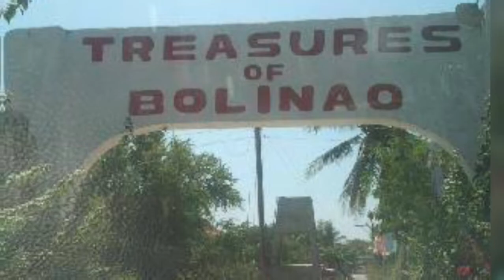Treasures of Bolinao Beach Resort and Hotel(larry)treasures ofbolinao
Treasures of Bolinao Beach Resort derived its name from the site of the main house which is sitting in the coral surrounded by the tranquility of nature. It is located in the heart of Cape Bolinao Lighthouse and Patar white sand beach and the very first one in Bolinao that was accredited by the Department of Tourism.

Just behind the resort is the Century Old Cape Bolinao Lighthouse. On the left is the famous Patar beach. All these locations are facing west so everyone can see the color of the sunset.
Treasures has a new centerpiece, a scale model of the lighthouse, that is visible from almost anywhere in the resort.

bolinao pangasinan
Treasures of bolinao beach resort
treasures of bolinao
pangasinan beach